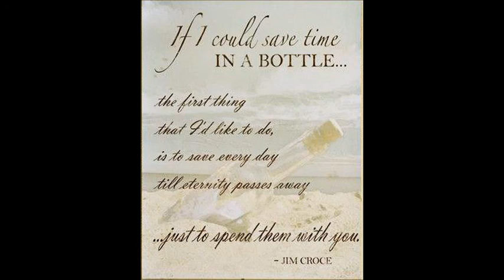Time In A Bottle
Luigi Celi : acoustic guitar ---
Marco Celi : acoustic guitar ---
Nuccio Lo Presti : vocals ---

Remake of a Jim Croce tune ---

Recorded and mixed @rawStudio by Nuccio Lo Presti